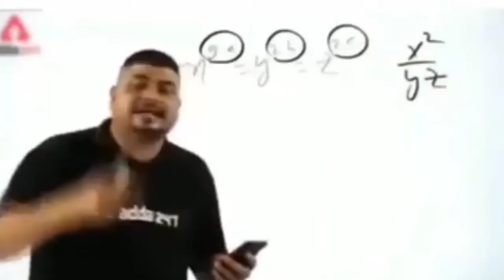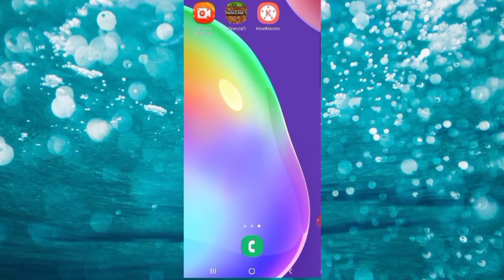How To Make Working Cupboard In Minecraft Without using Minecart || (No Mods, No Addons, No Command)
About Me

Hi Friends,
I am Ayush Kumar, I am 15 years Old and Studing in Class 9th in Trinity global School Patna and I upload Many types of Videos on This Channel with the help of My Team

1. Editing software

2. screen recorder

mobile

laptop

3. Thumbnail making app

4. Full explaination about youtube channel || how to create channel || how to grow your channel || how to earn from youtube before completing 1000 subscreiber || background music for youtube videos || make and set thumbnail on youtube video || earn free subscribers

Join my Telegram Channel to never Miss An Update

if you want to know my team members then follow them on instagram, Facebook, YouTube etc.

My Team

1. {Alok kumar  (maths trick)

2. {Amar Kumar (physics tricks)

3. {Ayush anand (equipment)

4. {Raj Aryan (Gaming)

5. {Pratush kumar/mikku (experiment)

6. {Harsh singh (origami)

7. {Raja kumar soni (motivation)

8. {Vikash Kumar jha (motivation)

9. {Piyush kumar (puzzle)

10. {Aarav raj (other)

11. My Friend's gaming channels

I. Technight gamerz

II. ST tecnical point

III. Sahib Gamerz

       This is also our own gaming channel
Junior gamerz